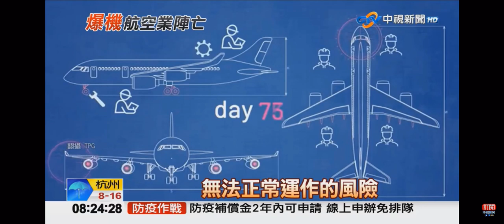2020-04-01中視早安新聞-國際新聞